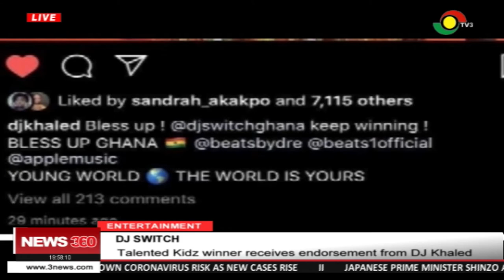Dj switch receives endorsement fro Dj Khaled